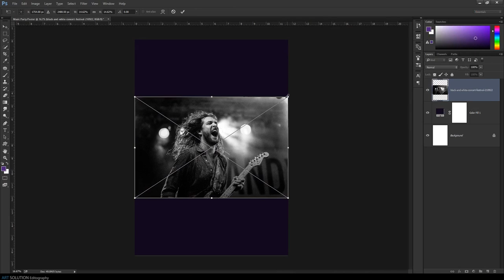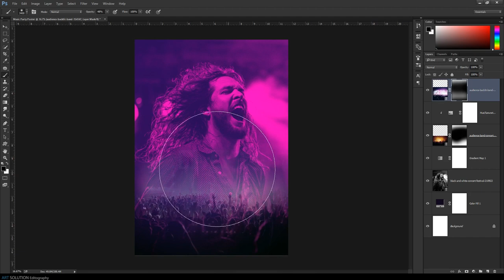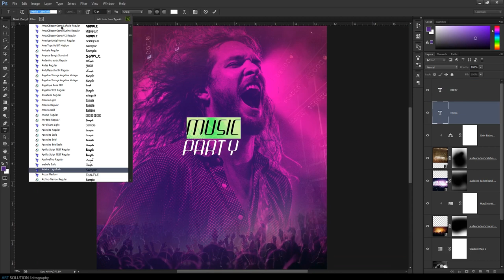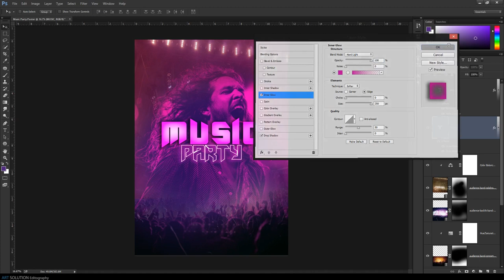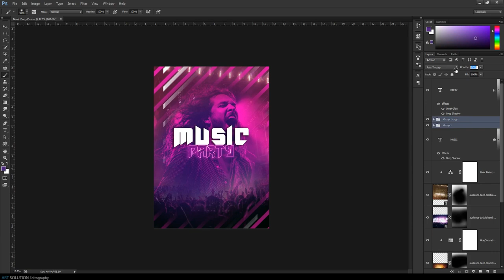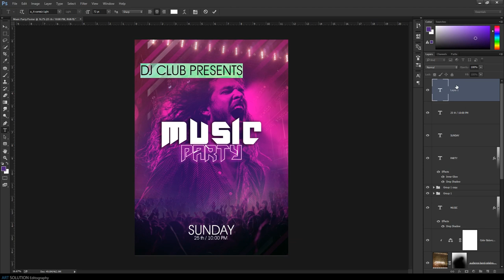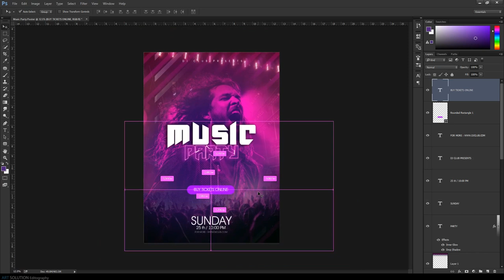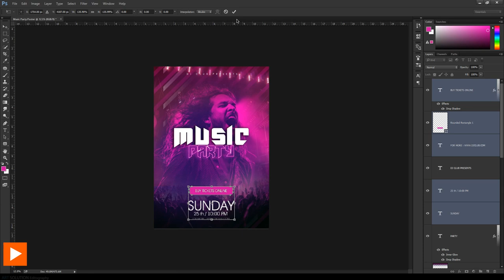Music Party : Poster Design | Photoshop Tutorial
Photoshop Poster Creating Tutorial

used Stock Images

Tutorial Details

Short Keys:

Merge All Layers To One Layer - Alt+Ctrl+Shift+E
camera raw Filter - Ctrl+Shift+A
fill color : ctrl + Backspace | Alt Backspace